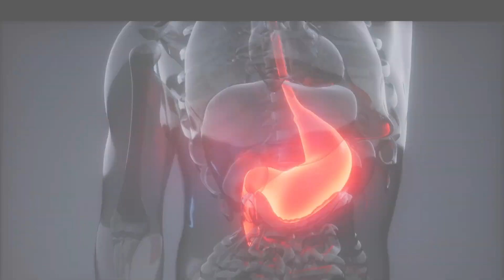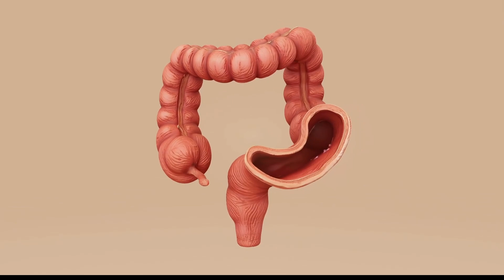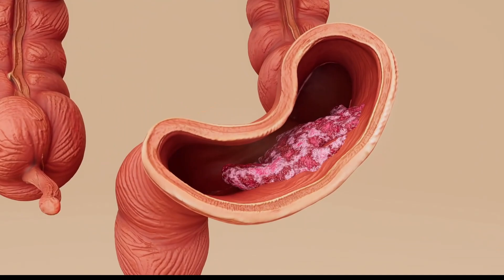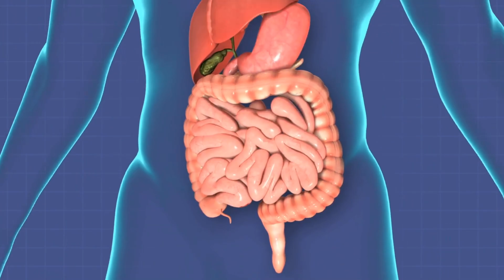The Truth About Omeprazole: Friend, Foe, or Both?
Got heartburn? Many people reach for omeprazole — one of the most used stomach acid medicines in the world — without ever asking why they need it. In this video, we’ll break down exactly how omeprazole works, the hidden dangers of long-term use, when it’s truly necessary, and simple lifestyle changes that could help you avoid it altogether.
Based on NHS, NICE,  and WHO guidance, this explainer takes you through the fascinating world of proton pumps, acid control, and the science behind your stomach’s acid factory.